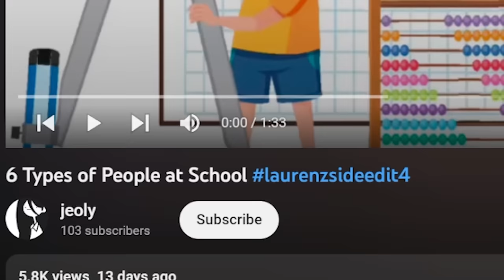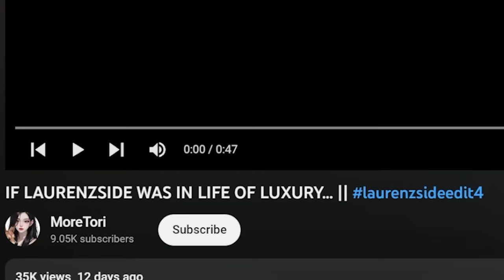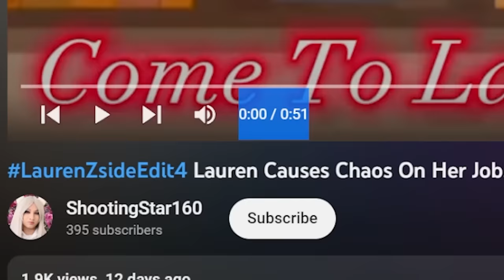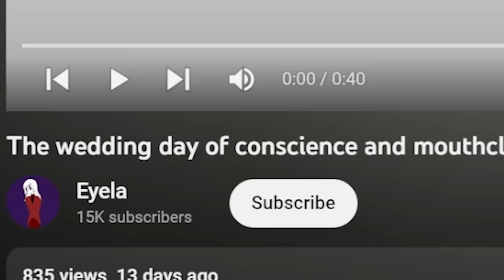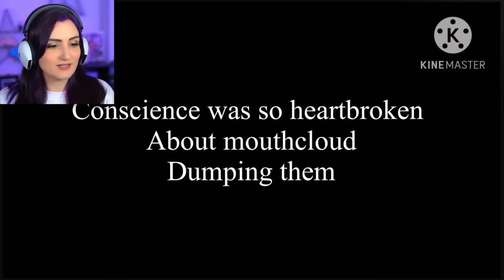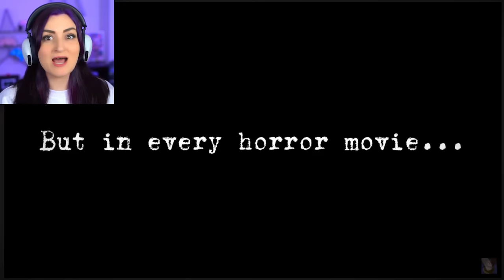I Let 5,000 Strangers Edit My Video ...This is What I Got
I asked you guys to edit my video again and here is what I got back... I regret everything.